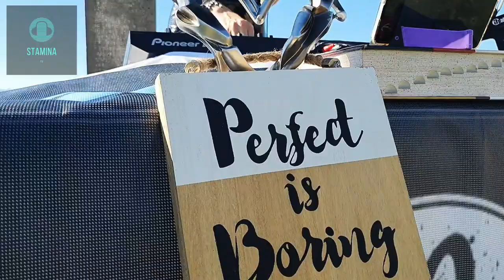Stamina - Techno Frequency Set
Welcome to WORLD PREMIERE Techno Frequency Set.
We will enjoy in techno / acid sounds. Those are my favorite.

Let's party together HERE and NOW !

Thank you, ravers.

Stay toned for more.

Tracklisting :
1. Exit - DubFire feat. Miss Kittin (Brodinski remix)
2. Frequency - Dale Howard
3. Trough the fog - Desert hearts records (Extended mix)
4. Rock that shit - Boris Brejcha
5. The darkest night - Boris Brejcha
6. Amnezia Haze - ROBPM & Candiloro
7. Space Date - Adam Beyer & Layton Giordani & Green Velvet (Pleasurekraft Remix)
8. Renegade Master - Sultan & Ned Shepard vs. John Dish ( Original Mix)
9. Inner souls - F-Rontal
10. This is a party - Ramiro Lopez & Theo Nasa
11. A.I. - Above & Beyond
12. Frequency - Spartaque & Ramiro Lopez & Cicien (Extended mix)
13. Alone - 2pole
14. Dark light - A*S*Y*S & Dominik Schwarz
15. Dimensions - ANNA
16. Elements - Joyhauser
17. The one - Ramiro Lopez
18. Your mind - Maddix
19. Injection - Kaspar & A*S*Y*S
20. Lets Rave - Will Clarke
21. Atlas - Space 92
22. Acid Lick - T-78 & ROBPM
23. Retro freak - T-78
24. Look what your love has done to me - Perc (Amelie Lens Remix)
25. I cant Sleep - Reinier Zonneveld
26. Back in the 70 s - FJAAK
27. The Rave - Maddix
28. Keep Control - Sono (Original Extended Mix)
29. Different State - Maddix
30. Pain - The Rocketman
31. This is Techno (DIT is TECHNO) - The Rocketman & 3rd Dale Universe
32. Frequency - Alignment
33. Welcome to London - Charlie Sparks
34. Chatch me if you can - Jan Vercauteren